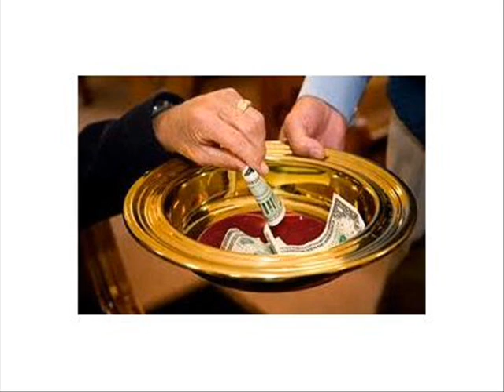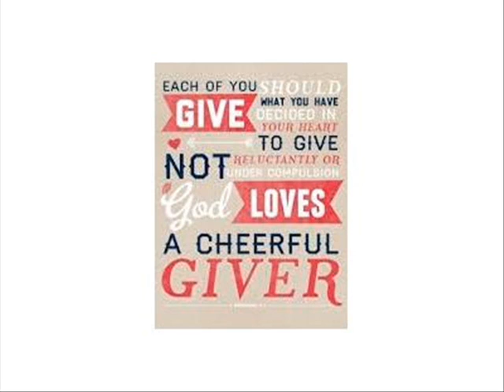Real Talk Radio: Giving to God?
Giving to God. We hear it all the time, but what does giving to God really look like? What does it entail? Is giving to the church the same as giving to God? Once your money hits the collection plate, is your giving duty finished? Does giving only consist of money? If you gave your money straight to someone in need instead of giving it to the church, have you not done your Chrisitan duty? Is there anything wrong with giving to the church? Absolutely not! We are free to give as we see fit! But, the question is, can we consider giving to the church the same thing as giving to God? Jesus said, "When you have done it unto the least of these my brethren, you have done it unto me." Join us this and every Sunday as we discuss this topic and many others on Real Talk Radio. Always Provocative, Always Biblical, Always Real.